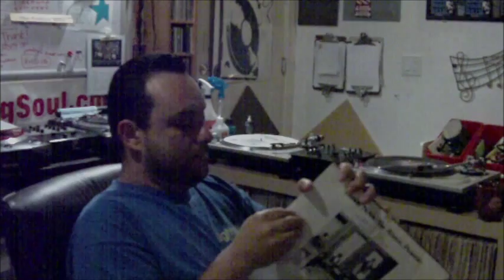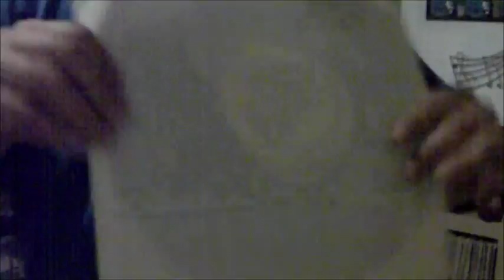Landy Nova Record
Landy Nova Record Being Opened in 2012,
for the "purpose of this record" internet record vinyl show.